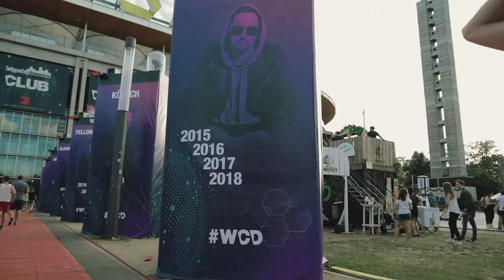Aftermovie: World Club Dome 2018 (Chris Wacup)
Aftermovie produced for Chris Wacup at World Club Dome 2018.